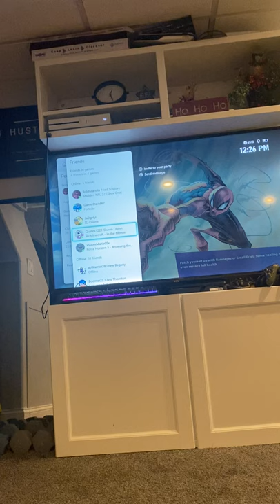Fortnite with Molly Kevin Jason and David